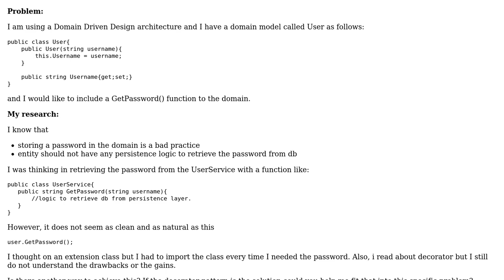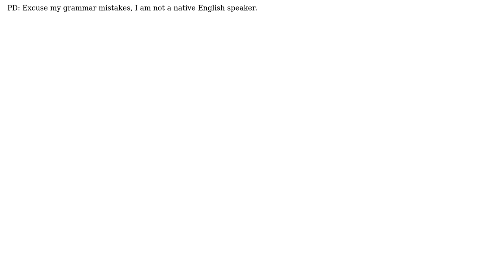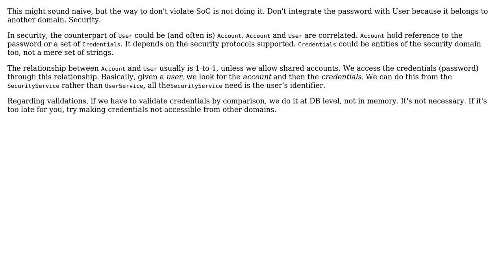Include Get Password function in User Domain without violating separation of concerns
Software Engineering: Include Get Password function in User Domain without violating separation of concerns

With thanks & praise to God, and with thanks to the many people who have made this project possible! | Content (except music & images) licensed under CC BY-SA | Music | Images & others | With thanks to user Ricardo Duran user Laiv and the Stack Exchange Network Trademarks are property of their respective owners. You are responsible for your own actions.